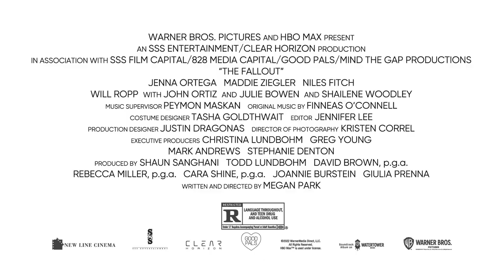LAS CONSECUENCIAS trailer 2022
warner bros film.